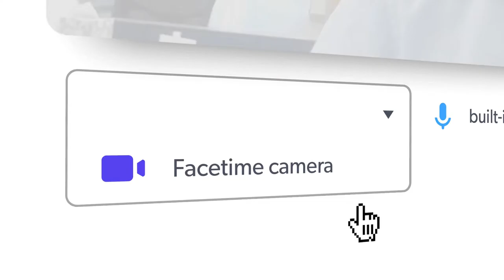Blue Infomercial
Have you ever had this problem?

Starring Luke, Gautam, Dave, Eric, Qian, Andrew, Steph, and Shac
Writer, director, producer: Luke
Editor, cinematographer: Ben
Boom operator: Brian